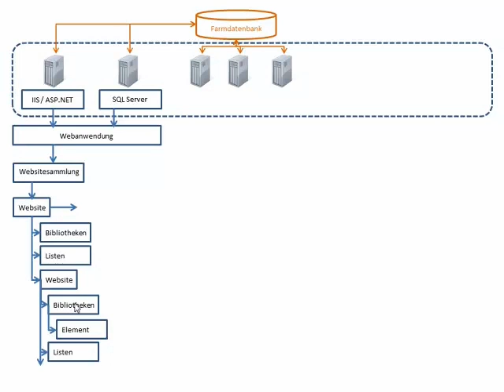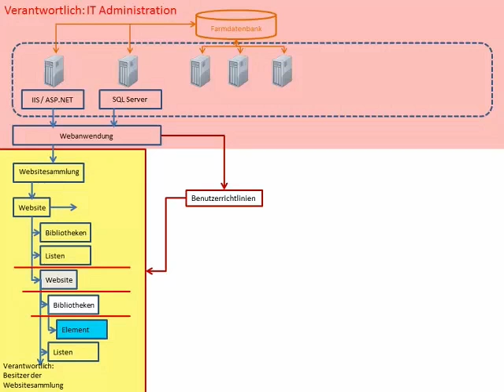Das SharePoint-Berechtigungskonzept - Episode 214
Das SharePoint-Berechtigungskonzept kann am besten mit Folien erklärt werden, die die Zusammenhänge übersichtlich aufzeigen. Auch "Entscheider" erfahren in diesem Video wichtige Details.